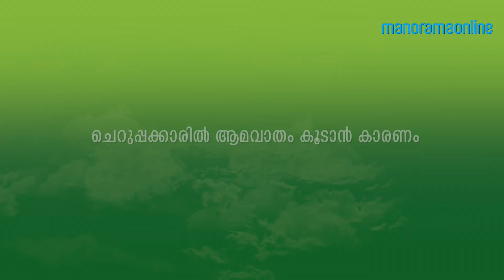Rheumatoid Arthritis in Young People | Causes & Treatment | Manorama Online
Rheumatoid Arthritis in Young People; Causes of This

Rheumatoid Arthritis is never more an issue of the old. This sickness is found now also among the youth. So Dr. Rosemary Wilson, Chief Physician, Kandamkulathy Ayurvedic Hospital, Thrissur speaks how far young people are prone to Rheumatoid Arthritis.

Rheumatism Syndromes - Pain in Your Toe; Why you should not ignore the pain in your toe?

Back Pain Vs Long Sitting Hours; How People Who Sit for Long Hours Risk Back Pain

Interview with Dr. Rosemary Wilson, Chief Physician, Kandamkulathy Ayurvedic Hospital, Thrissur
Producer: Sam David. P
Assistant Producer: Rekha. M. R
Camera : Tony Issac
Editor: Vin Iris
Head, Content Production: Santhosh George Jacob